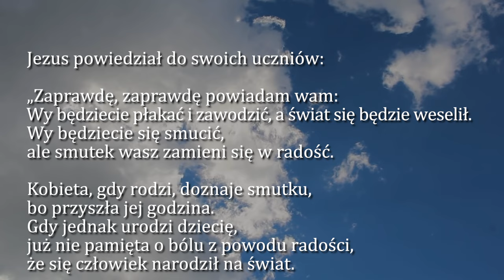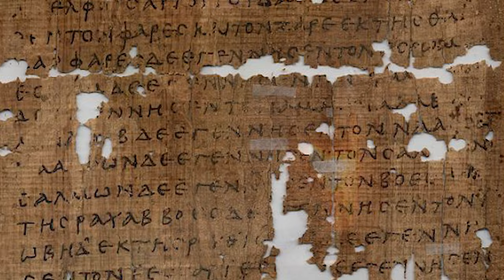Dobra Nowina na dziś | 10 maja - Piątek, VI tyg. Wielkanocnego